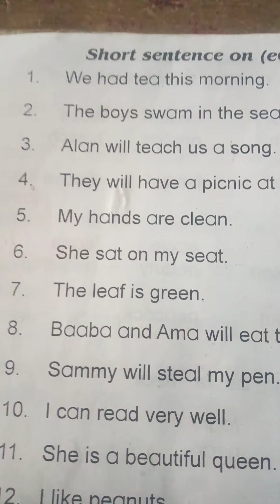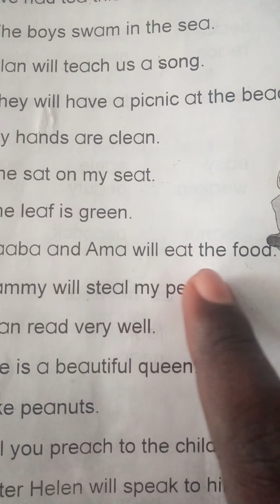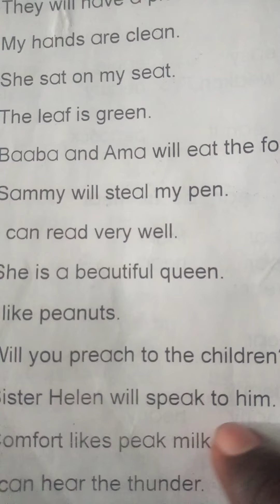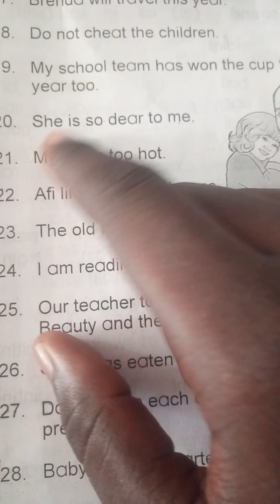sentences on /ea/ words # English speaking practice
English
English language